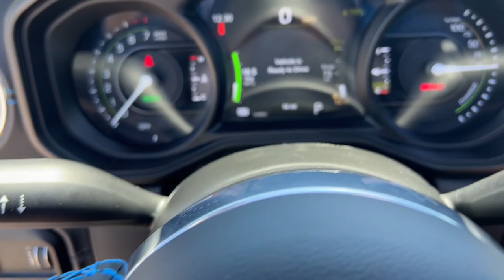2024 Jeep Wrangler_4xe Overland Park, Lenexa, Shawnee Mission, Olathe KS, Kansas City, MO CT0594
Bright White Clearcoat New 2024 Jeep Wrangler_4xe High Altitude  available in Overland Park, Kansas at Reed Chrysler Dodge Jeep Ram Overland Park. Servicing the Lenexa , Shawnee Mission, Olathe KS, Kansas City, MO area.

7020W Frontage Rd.

Nav System Moonroof Heated Leather Seats Remote Engine Start 4x4 Aluminum Wheels SKY 1-TOUCH POWER TOP ENGINE: 2.0L I4 DOHC DI TURBO PHEV TRANSMISSION: 8-SPEED AUTO 8P75PH PHE... Turbo Charged Engine. Bright White Clearcoat exterior and Black interior. Warranty 5 yrs/60k Miles - Drivetrain Warranty; br /br /KEY FEATURES INCLUDEbr /Navigation 4x4 Remote Engine Start Leather Seats Heated Driver Seat. Jeep High Altitude with Bright White Clearcoat exterior and Black interior features a 4 Cylinder Engine with 375 HP at 5250 RPM*. br /br /OPTION PACKAGESbr /SKY 1-TOUCH POWER TOP ENGINE: 2.0L I4 DOHC DI TURBO PHEV (STD) TRANSMISSION: 8-SPEED AUTO 8P75PH PHEV (STD). br /br /WHY BUY FROM USbr /***Your VALUES DRIVEN Family owned dealership in the Heart of Johnson County*** br /br /.br /
DFY,ECX,STJ